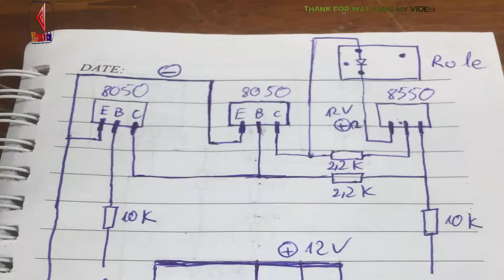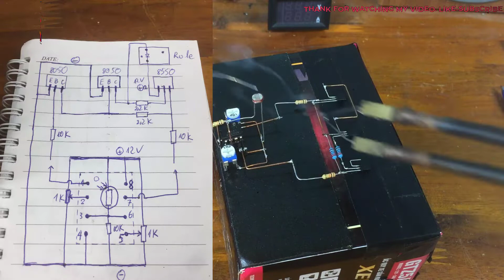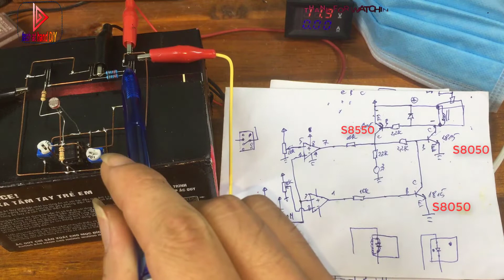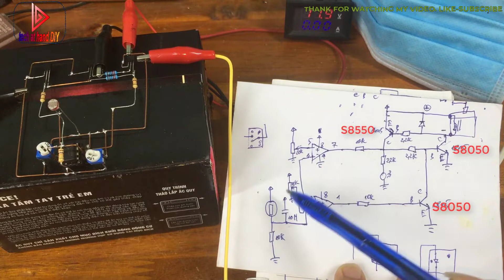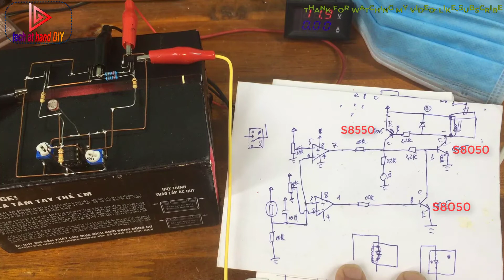Do it yourself simple light sensor electronic circuit IC LM358. Adjust sensitivity. SUB. Explain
The electronic circuit can adjust the light level to turn the light on and off separately. Electronic light sensor circuit can be applied to many different purposes such as lighting, warning, ... You can completely use this circuit to apply in practice to ensure very good operation. In the video, I show you how to do it in detail and explain the operating principle of the light sensor electronic circuit. The electronic components to make this circuit are very common and cheap. transistor S8050, s8550, 2k2 resistor, 10k resistor, 1k rheostat, 12v-220v relay; Once you understand the operating principle of the circuit, you can replace it with other components. Make your own circuit and enjoy the result.

+ Hope the video is useful to you. Good luck with your practice

Copyright Teach At Hand DIY.
Do Not Reup.